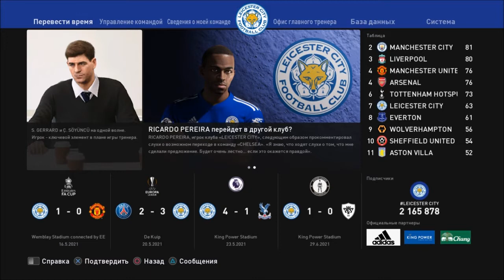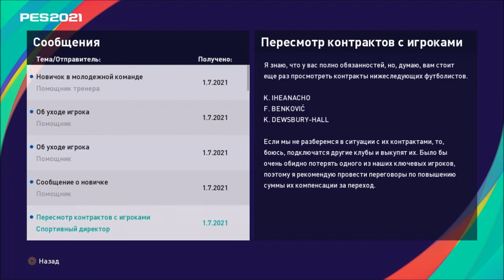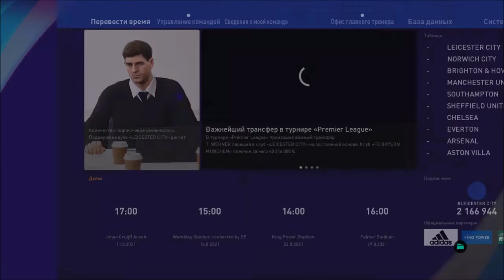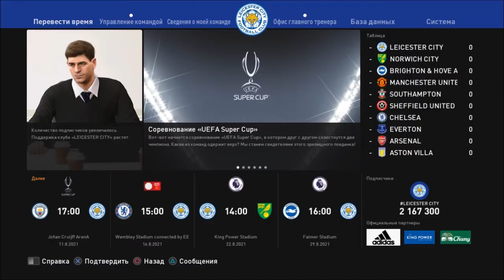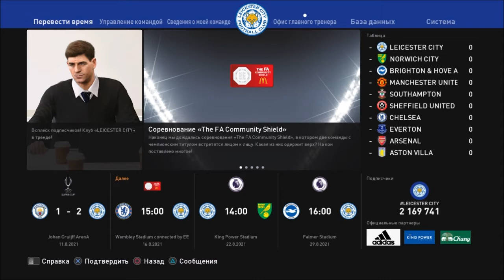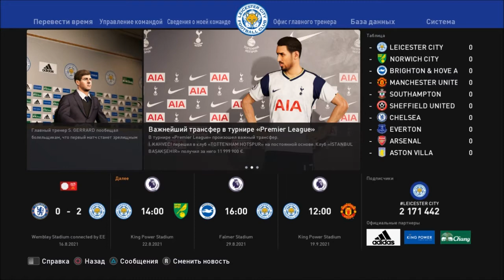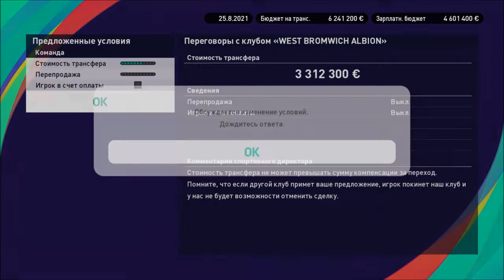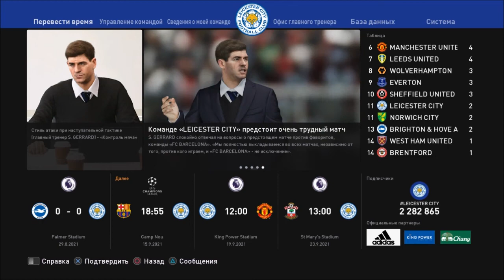КАРЬЕРА ЗА ЛЕСТЕР #16 l PES 2021